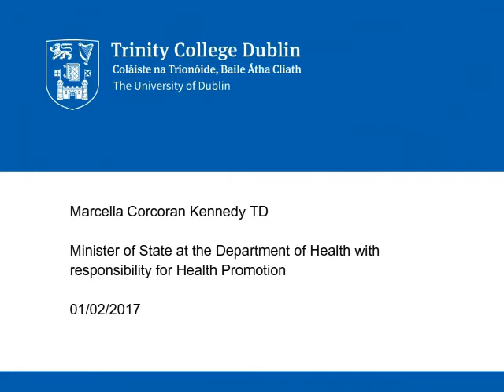School of Nursing & Midwifery, Trinity College Dublin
SENsE Study Launch Marcella Corcoran Kennedy TD